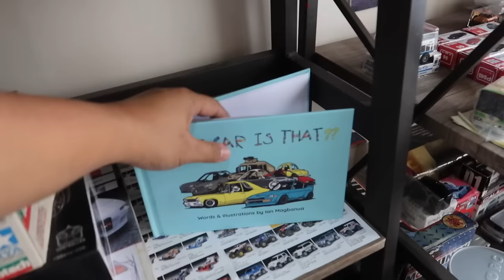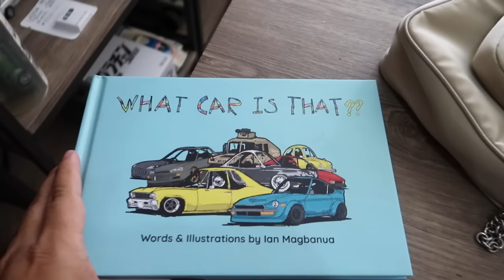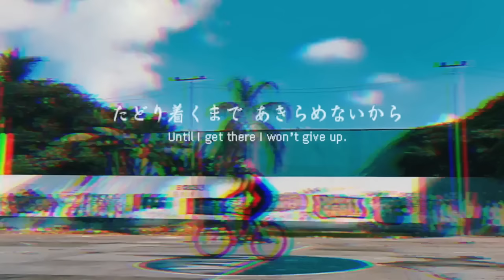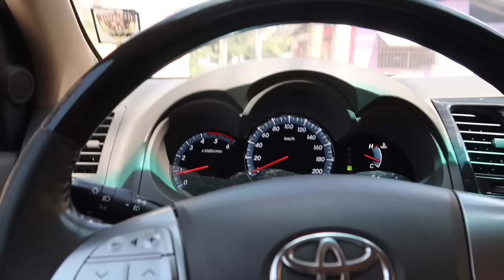Daily Vlog ( 6 Dents on my Coupe? Gone! )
Whats up guys, welcome back to another episode! Todays video just sums up whats going down with the Nissan Coupe and guess what the dent you guys have seen before is finally gone! kudos to wash and dip for sponsoring tonights episode! Yah Ready Know!

Enjoy and Goodnight!

Check out wash and dip at Governor Carpio Road. infront of Sawali here in Batangas City!